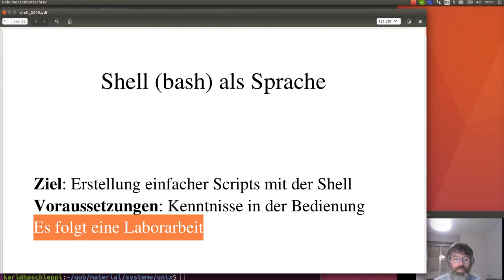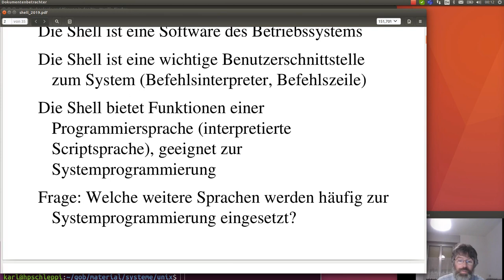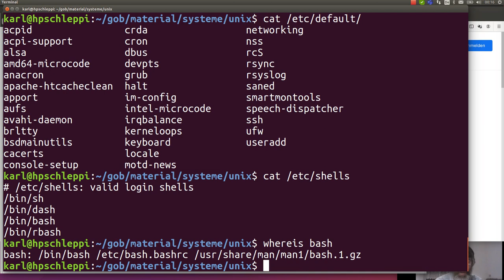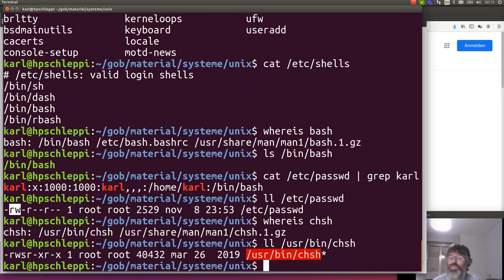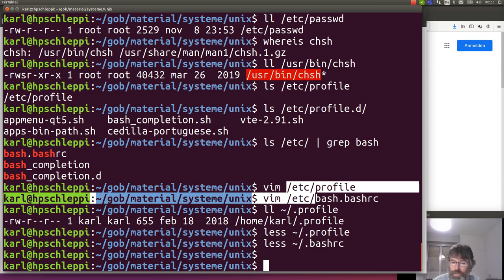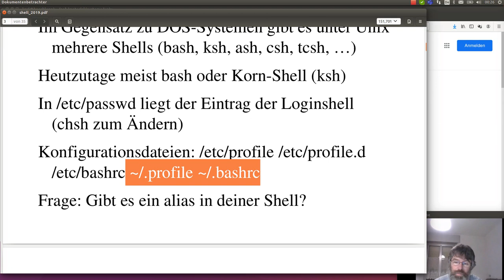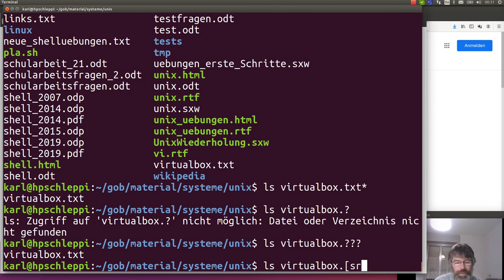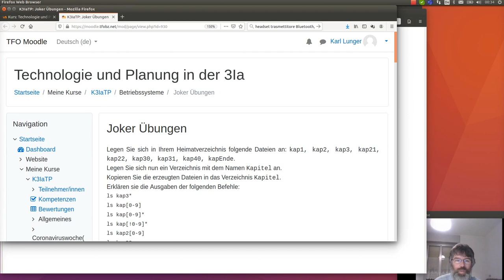Shell als Programmiersprache - 1